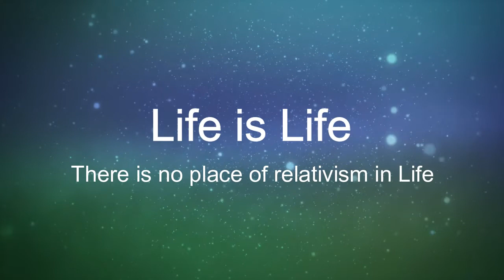LIFE starts with a Wonder. Life is Life. জীবনে আপেক্ষিকতার কোনও স্থান নেই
Topics
LIFE starts with a Wonder
Relativism vs Absolutism
Life is Life
Paradox of Relativism
There is no place of relativism in Life